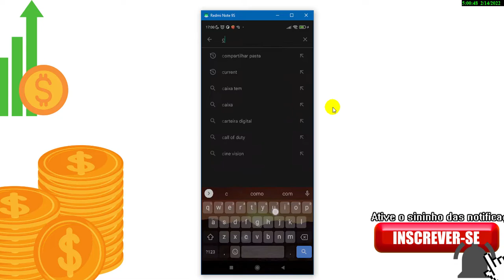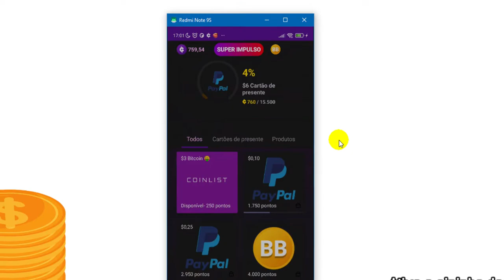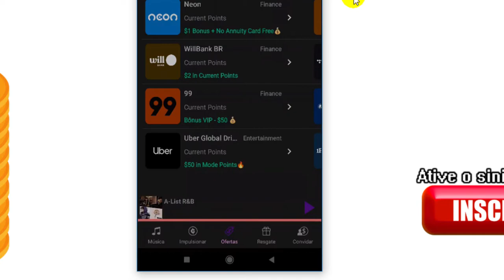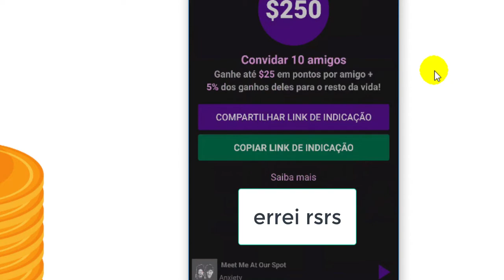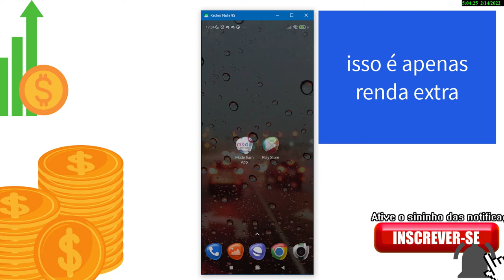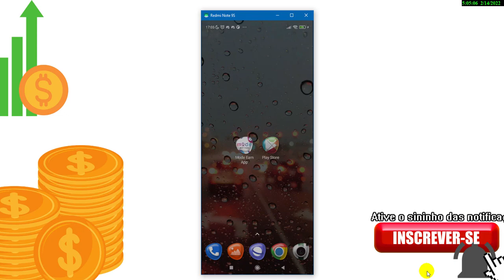É POSSIVEL GANHAR DINHEIRO OUVINDO MÚSICA? ENTENDA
link do app na descrição